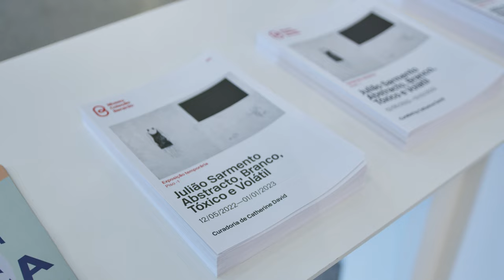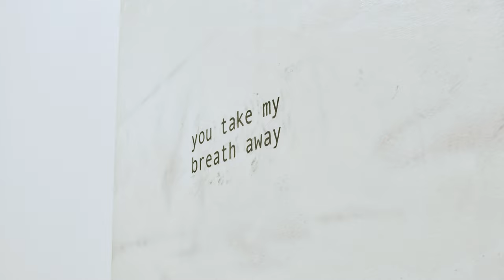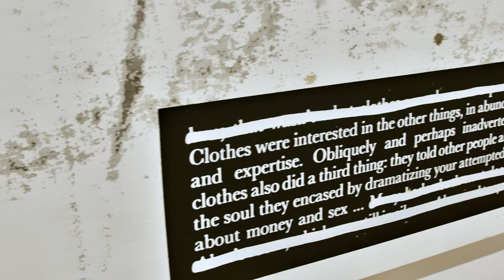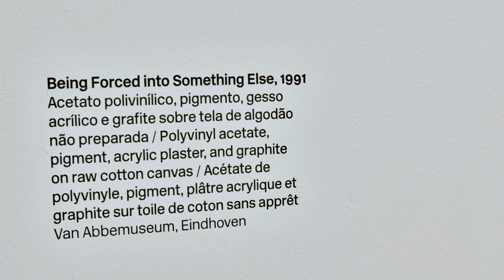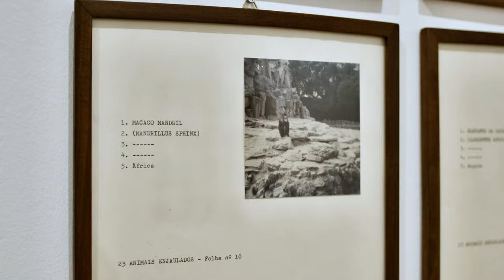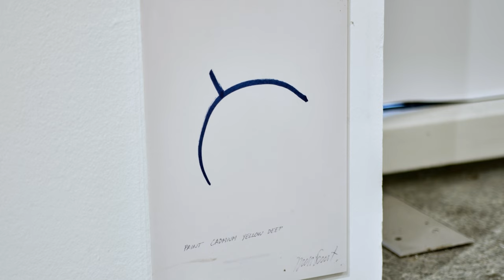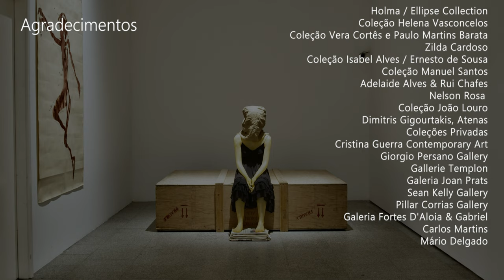Juliiao Sarmento - CCB Museu Berardo - Abstraco, Branco, Tóxico e Volátil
Julião Sarmento
Abstracto, Branco, Tóxico e Volátil
CCB Museu Berardo (2022)